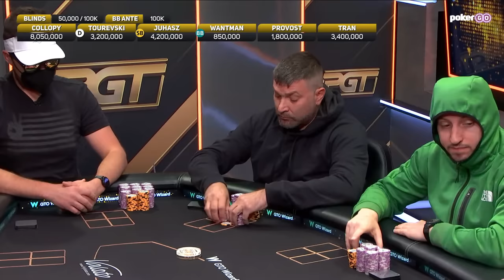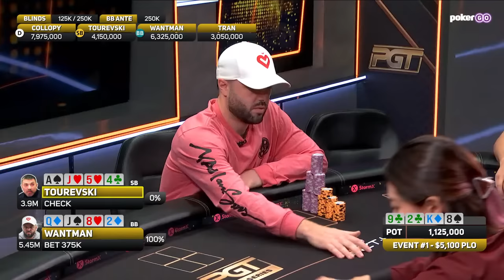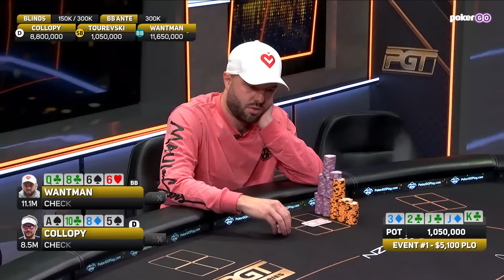PGT Pot Limit Omaha Series Event #1 Final Table with Jim Collopy & Matthew Wantman [NEW STUDIO!]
Jim Collopy, Matthew Wantman, Evgeni Touresvki, Benjamin Juhasz, Mathyue Provost, and Quan Tran play on the first-ever live-streamed final table from our new Triangle Room at the PokerGO Studio in Las Vegas! This $5,100 event had a 172 entrants creating the following final table payouts:

1 - $150,500
2 - $111,800
3 - $86,000
4 - $64,500
5 - $51,600
6 - $43,000